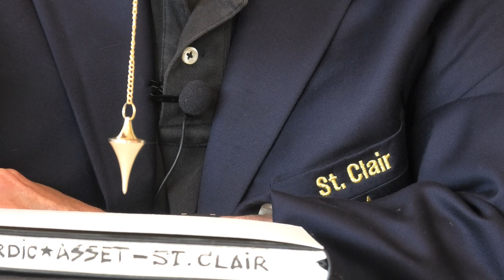Beyond Translation - No Relation To Reality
Light-Seeds Futures of Planet Earth
Astro*intel by St.Clair - St.Clair Books

No resemblance no relation to reality. Beyond Translation is a Geomantic Experiment. The answer is in the question. The observer is the observed. Truth = Pathless Land. The pendulum is an energy frequency measurement tool. With this tool we can ask questions into the past and even questions into the future. This is an inquiry into reality.

Jiddu Krishnamurti seeing the future is not to be talked about but is to be lived. He taught people to BE OUR FUTURE. We are not going to discover the future but we will create it.

We are in a time of The Unforeseen .. some events (due to the Planets) of unexpected events that can change in surprising ways. Uranus rules the unpredictable.

St.Clair Talks Astro*Intel: Aquarius Pluto - this is a long term 20 year phenomenon / influence of human's lives on Planet Earth ... "Every 250 years Pluto tears it all apart!" - St.Clair

Filmed in 4K with Panasonic HC-VX11 32x izoom
Saramonic Wireless UwMic9 Dual Microphone